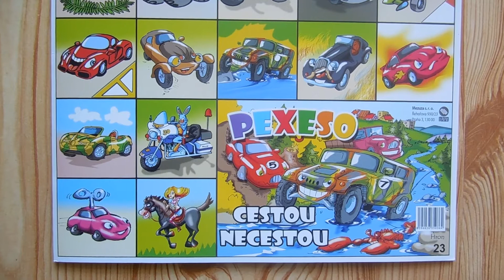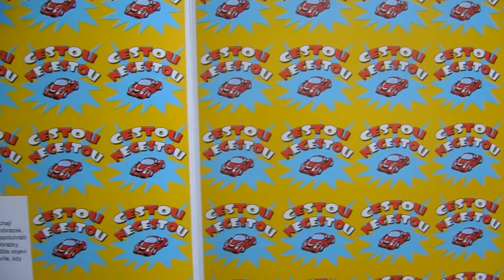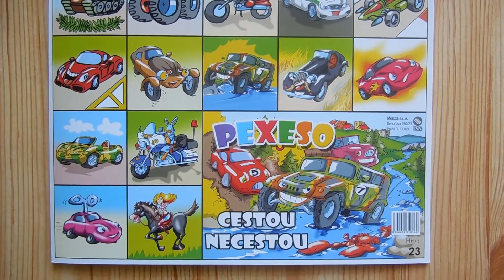Pexeso (Cestou, Necestou)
Sledujte další videa na téma Pexeso na kanálu Figy Museum! Můj kanál nabízí více než 2000 videí K datu 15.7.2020, 74 seznamů videí!!!